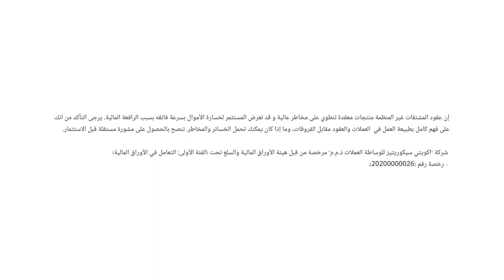ما هو توجه الفيدرالي القادم بعد البيانات الاقتصادية الأخيرة؟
عقب البيانات الاقتصادية الأمريكية بدأت الأسواق تسعر الفائدة الفيدرالية، حيث ارتفعت أسعار المنتجين في الولايات المتحدة بنسبة 0.3٪ على أساس شهري في يوليو 2023، وهي أكبر زيادة منذ يناير، و0.8% على أساس سنوي.

 مخاوف من تباطؤ تعافي الاقتصاد الصيني تتفاقم وتمدد إلى قطاع العقارات مما قد يؤثر على باقي القطاعات، من جهة أخرى من المقرر أن يعلن مكتب الإحصاءات الصيني غداً عن قراءة مؤشر أسعار التجزئة، وبيانات الإنتاج الصناعي.